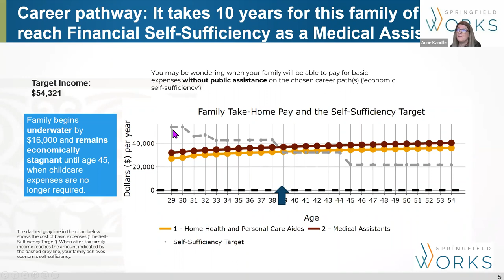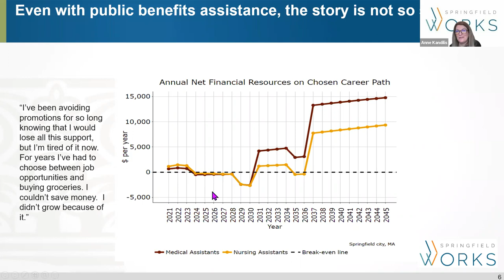Community Conversation: Navigating the Cliff Effect and Breaking Barriers in the Bureaucracy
WCAC hosted the second of four planned Community Conversations: Navigating the Cliff Effect & Breaking Barriers In the Bureaucracy, featuring local leaders and expert providers who are working to break the many structural and policy-driven barriers that contribute to the cliff effect, and who also have practiced proven strategies that help people achieve greater economic mobility.